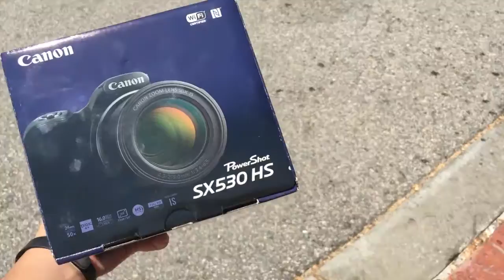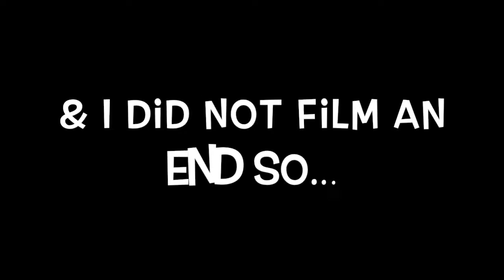MEETING MICKEY! [ Vlog #6 ]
much love,
Camille